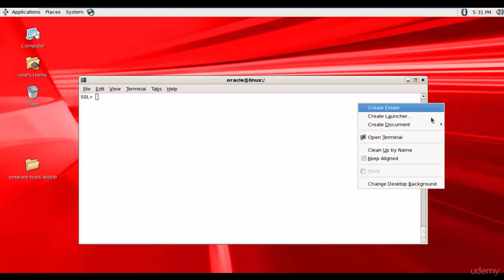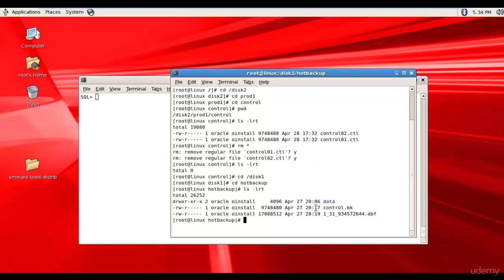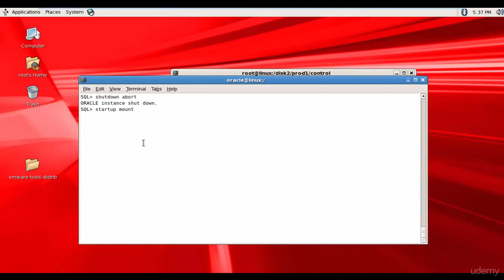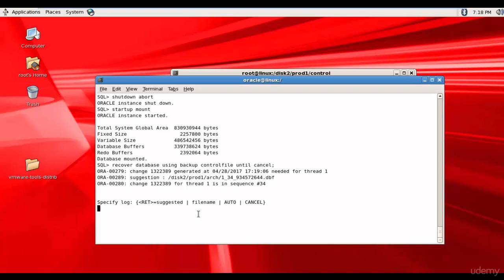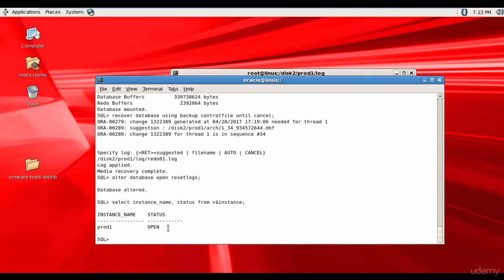101 Oracle DBA Complete Tutorial - Recover a Control file from media failure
MrMerchant Co will show how to recovery a control file from media.